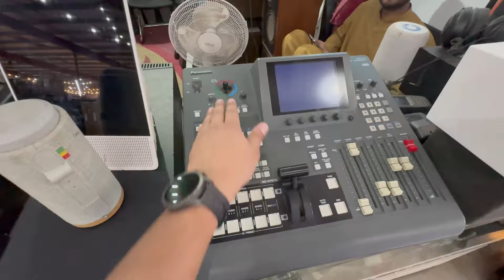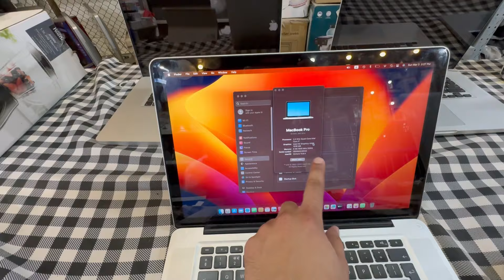A Visit To Amazon Market Sharjah - Daddu Charger - Dubai Vlog 10